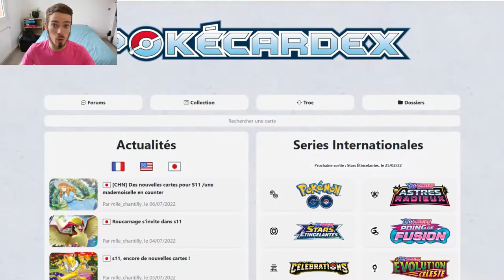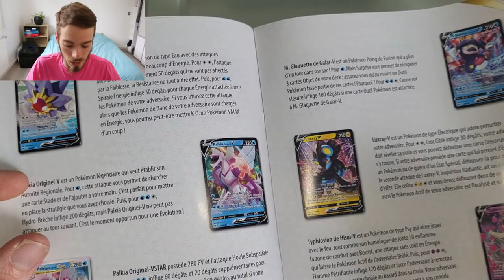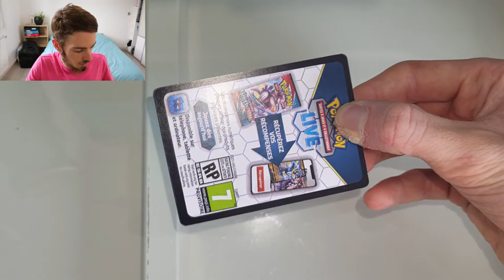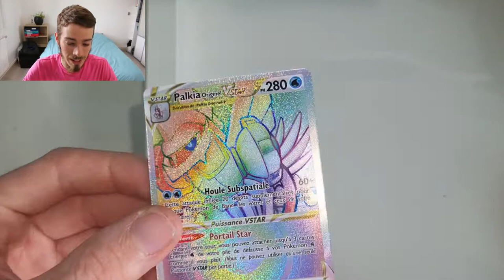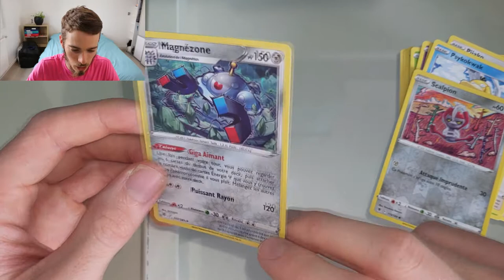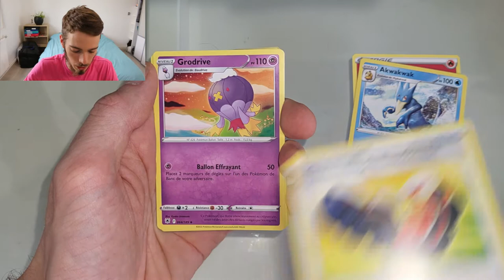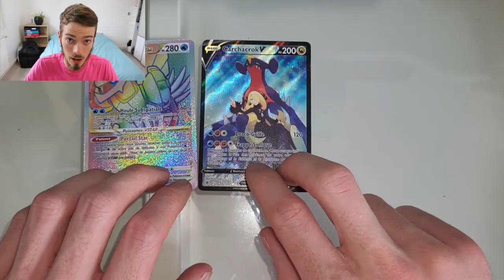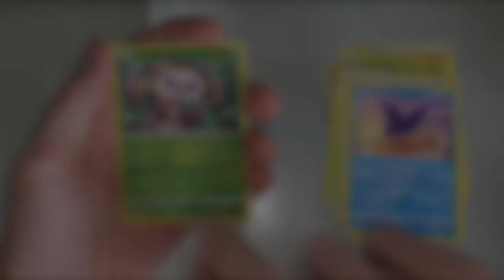😱OUVERTURE DU COFFRET DRESSEUR D'ÉLITE ASTRES RADIEUX | ETB DARKRAI ! PARTIE 1 😱⭐️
Bonjour a tous et a toute , aujourd'hui partie 1 de l'unboxing de l'ETB Astres radieux ( 4 boosters ).
Voici la partie 2 Sur ce Bonne vidéo a vous !